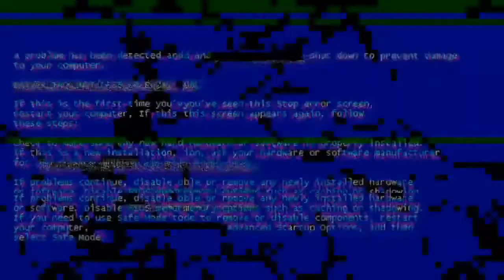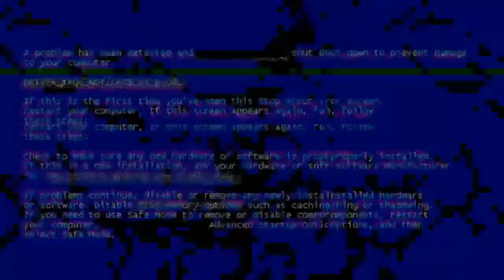Spesifikasi senapan angin PCP Bocap Jawa Marauder 500 cc Terbaik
Di video kali ini kami berkesempatan untuk Spesifikasi senapan angin PCP Bocap Jawa Marauder 500 cc Terbaik

- SEMOGA BERMANFAAT -

Info lebih lanjut hubungi kami di  :

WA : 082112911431